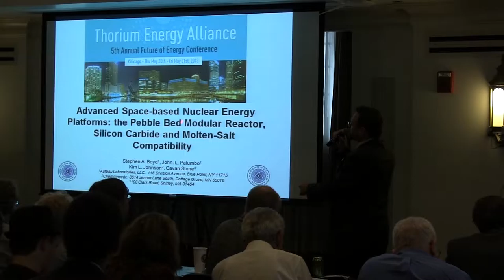0h29m19s25f Nuclear Power in Space - Vibration, Shuddering of Rocket, G Forces - TR2016a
We presented this at the Nuclear and Emerging Technologies for Space conference, to accommodate space travel or off-world living.

Dr. Stephen Boyd:
That brings in a whole set of more robust variables that need to be attended to.

Nuclear reactors in space, like you just said, they are under such extreme conditions.

You know, the shuddering of the rocket as its going up into space. The g-forces, the vibrational problems.